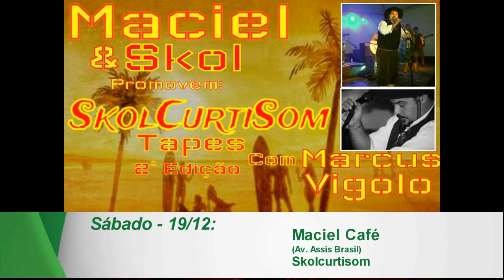AGENDA FINAL DE SEMANA